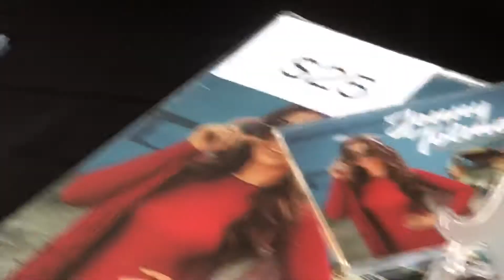Carnaval on the Mile, Jenny Tolman Band, 1, NASHVILLE, 3-8-20